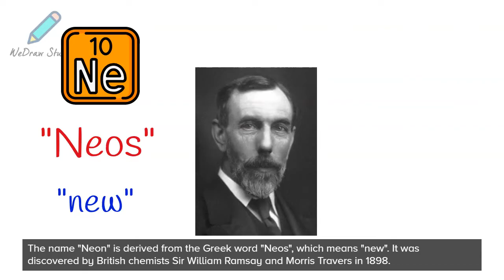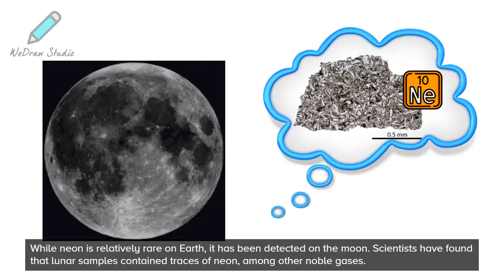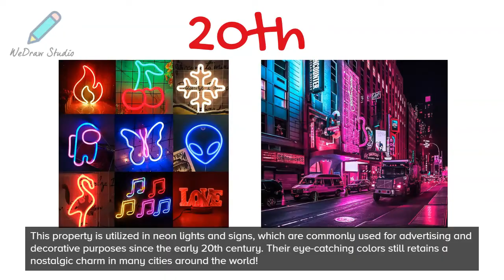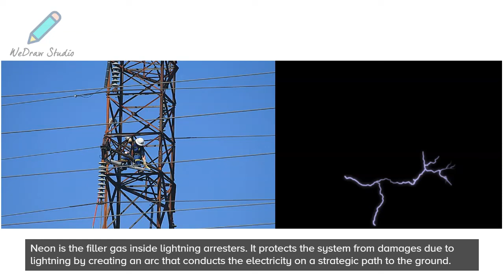Neon Chemical Element ✨ - Periodic Table | Properties, Uses & More!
In today’s video on the Chemical Elements of the periodic table, we are going to talk about Neon! We will include facts about this element, discussing its properties, any fun facts, and its uses and applications. There is more than you might think!